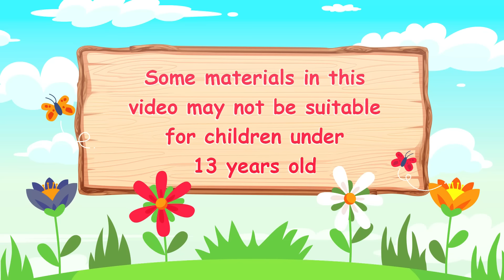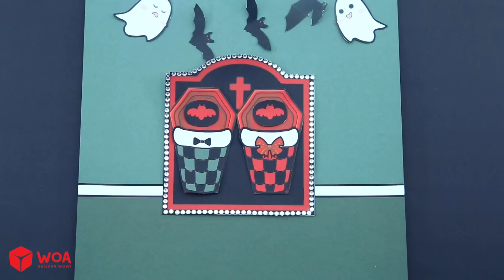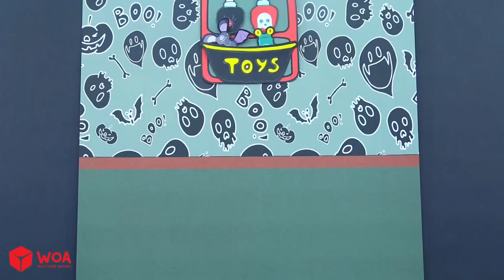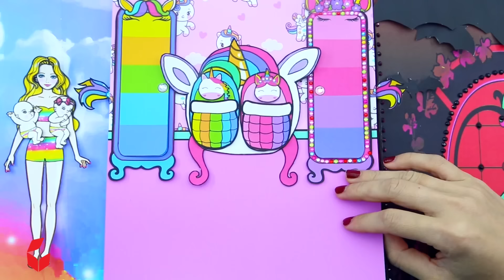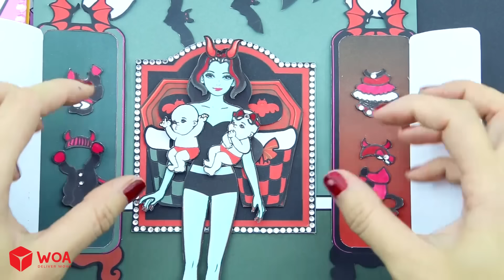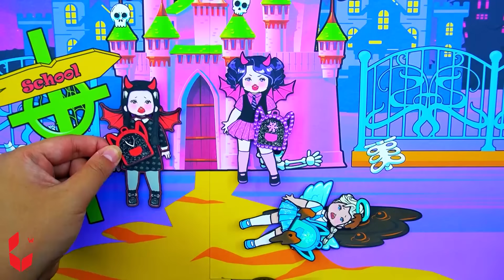Paper Dolls Dress Up - Angel Rapunzel VS Vampire Wednesday Addams - Barbie Room Makeover Handmade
CREDIT
Designer - MiLy, Thuy Tien, Ha Do, Nini, Huong Dau, Tho Tho
Scriptwriter - Binh Vase
Artist - Ocby
Editor - Padita